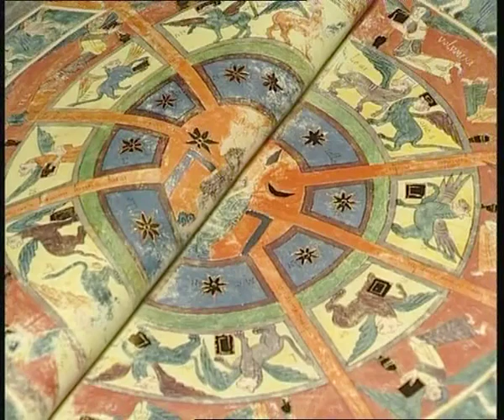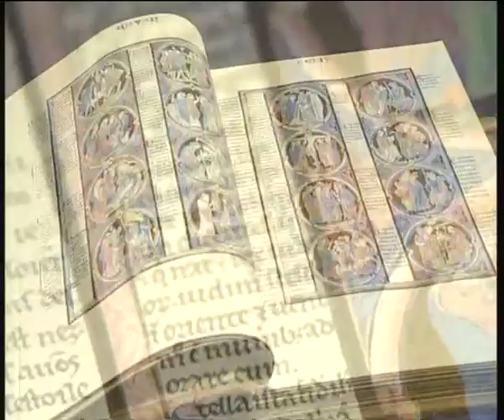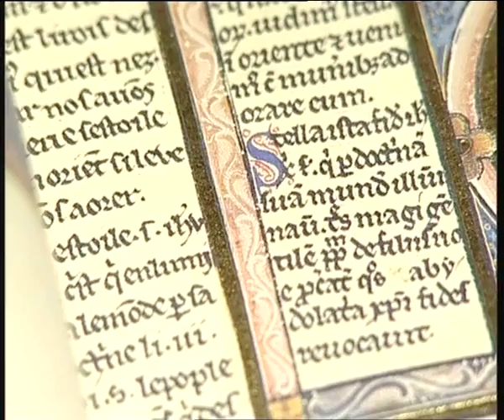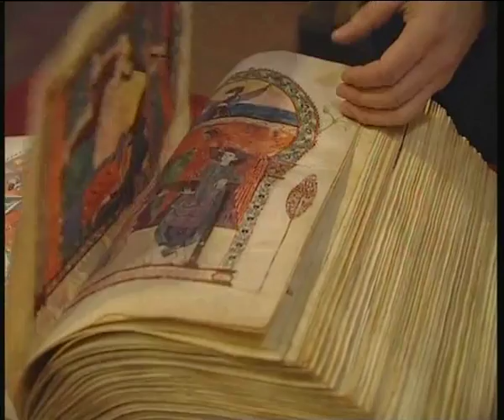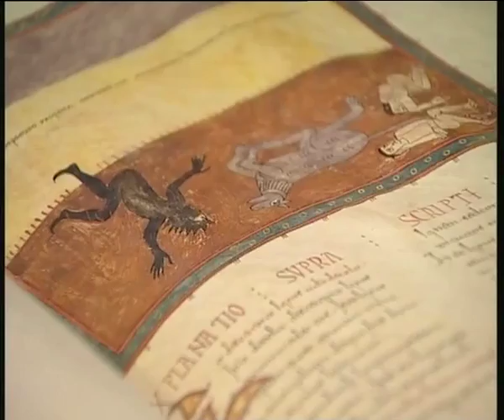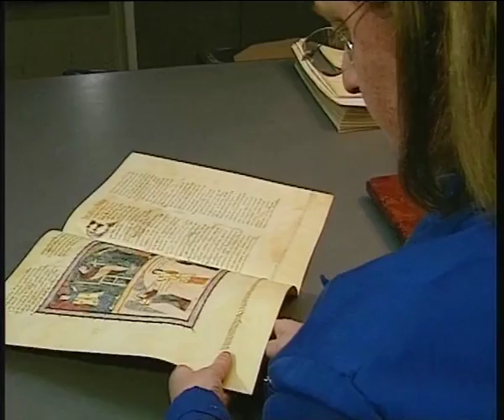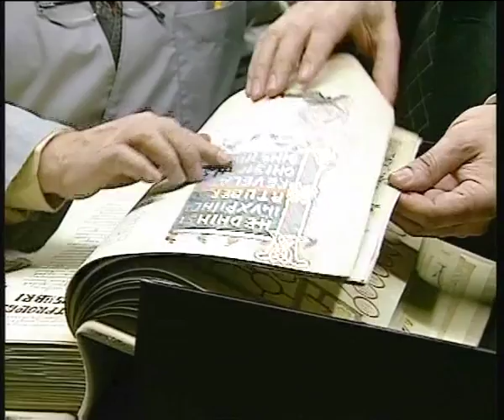Italiano - M. Moleiro Editor alla Biblioteca Nazionale d'Austria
Bibbia di San Luigi (Data: 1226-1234.) - Santa Chiesa Cattedrale Primata, Toledo - The Morgan Library & Museum, New York

Salterio Glossato(Data: sec. XIII/XIV) - Bibliothèque nationale de France, Parigi.

M. Moleiro è l'azienda più prestigiosa del mondo tra quelle specializzate nella riproduzione di codici, mappe e opere d'arte, realizzate di solito su pergamena, cartapecora o pergamene di vitello, carta, papiri... tra i secoli VIII e XVI sotto forma, quasi sempre, di libro miniato.

Le tecniche usate per la riproduzione dei codici, combinate con la saggezza e la natura artigianale del mestiere, ci permettono di essere molto fedeli all'originale. Rilegati in pelle conciata con i metodi antichi ed editati su carta speciale fatta a mano, i nostri codici riproducono tutte le sfumature delle pitture, la pergamena, gli ori e gli argenti... per cui possiamo affermare che un un codice di M. Moleiro è un "quasi-originale".

La ricerca costante dei tesori bibliografici più significativi sopravvissuti al passo della storia implica necessariamente la stretta complicità di biblioteche, musei e archivi dove essi vengono conservati gelosamente. Tutti i nostri titoli sono stati selezionati meticolosamente; sono codici singolari, non solo per la grande bellezza delle illustrazioni, una fonte di piacere sublime per i sensi, ma anche per l'importanza storico-artistica nel contesto della cultura del mondo occidentale.

Fino ad oggi abbiamo realizzato "quasi-originali" di gioielli bibliografici tratti, per esempio, dai seguenti centri: Metropolitan Museum of Art di New York, Museo Archeologico Nazionale di Madrid, Biblioteca Francisco Zabálburu y Basabe di Madrid, Museo Diocesano d'Arte di Girona, Biblioteca Nazionale Russa a San Pietroburgo, Santa Chiesa Cattedrale Primata di Toledo, Biblioteca Casanatense di Roma, Biblioteca Nazionale Marciana di Venezia, Bibliothèque Nationale de France, The British Library, Museo Calouste Gulbenkian di Lisbona, Pierpont Morgan Library di New York, Cattedrale Metropolitana di Oviedo...

Percorrendo il nostro sito potrà vedere in quali istituzioni si trova ogni originale.Il migliore testimone della qualità del nostro lavoro è, sicuramente, la conoscenza dei nostri "quasi-originale", nei quali potrà vedere che non solo riproduciamo lo stesso colore e lo stesso spessore delle pergamene, ma anche il tatto e perfino l'odore con cui il passo del tempo ha impregnato questi tesori. In breve, facciamo quello che non fanno gli altri. Le edizioni sono uniche ed irripetibili, limitate a 987 esemplari numerati uno ad uno e accompagnati da un atto notarile nel quale se ne attesta l'esclusività. Ogni "quasi-originale"  è protetto da una confezione in pelle ed è accompagnato da un volume complementare di commento scritto da specialisti in Storia Medievale, Storia dell'Arte, Codicologia ed altre aree importanti per la buona comprensione del codice...